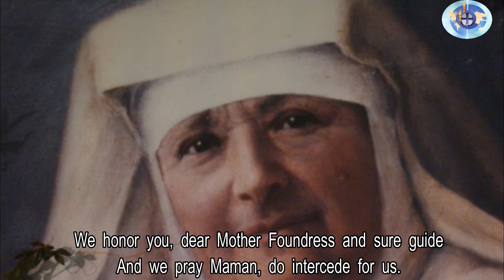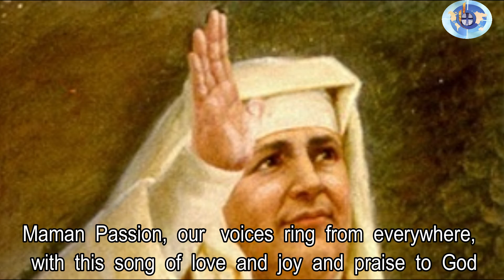Novena Beata Marie de la Passion Hari Ketiga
Doa :
Ya Allah, Engkau telah merendahkan diri dan menjadi manusia untuk mengasihi kami, Engkau hadir ditengah-tengah keanekaragaman budaya, dan pribadi umat manusia yang berbeda-beda bukan untuk mencerai-beraikan melainkan untuk mempersatukan setiap keanekaragaman menjadi kekuatan dan kekayaan yang Kau anugerahkan kepada kami.
Sehingga ditengah tantangan dunia modern dan globalisasi ini kami dapat menjadi duta-duta damai yang menyebarkan kasih dan kebaikan-Mu di manapun kami hidup dan berkarya di dunia ini meskipun harus mengalami penghinaan dan perendahan diri jadikanlah hati dan sikap kami tetap lembut dan rendah hati.
Beata Marie de la Passion. doakanlah kami anak - anakmu. Amin